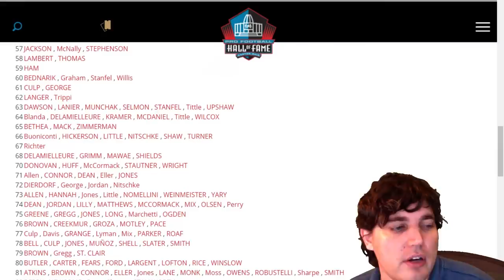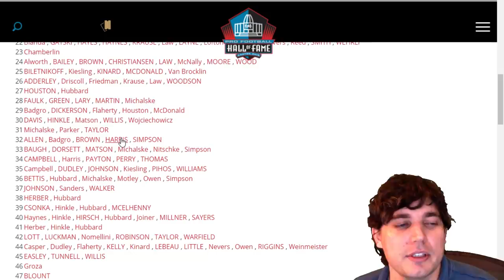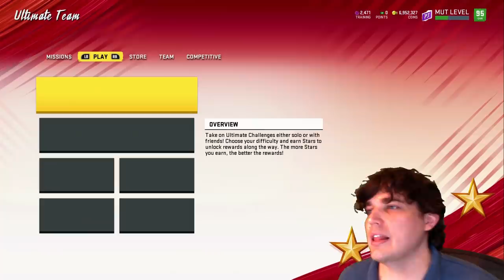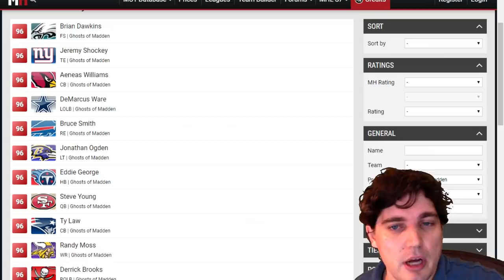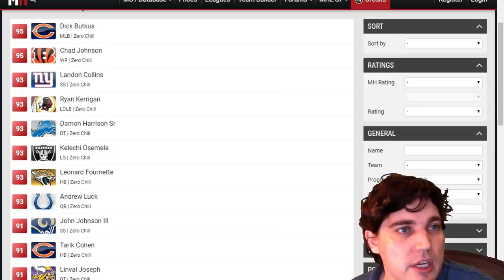THE DAY MADDEN FOREVER LOST (+WHY NFL 100 LINEMEN SUCK, ZERO CHILL TEASERS, LEVELING GUIDE AND MORE)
Today we go though our thoughts on the server situation, give out the best new solo for leveling IMO, go over why the NFL 100 linemen are severely overrated and overpriced, we talk through and show the new zero chill teasers and a few other things.